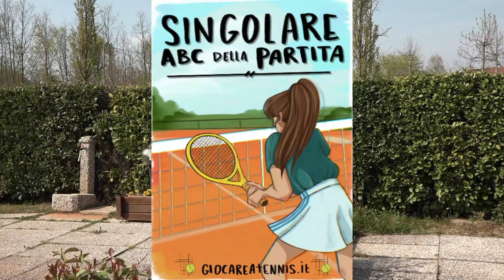Vlog di mercoledì 20 aprile 2022: "Don't say the cat is in the sack if the cat..."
🎾Oggi vogliamo raccontarti in modo diverso cosa è successo l'altro giorno quando abbiamo giocato assieme a due ragazzi. Nel corso del tie-break si è creata una situazione molto comune riconducibile alla famosa frase di Trapattoni di qualche anno fa. Una situazione nella quale tutti noi ci siamo trovati almeno una volta.

🚀 NEWSLETTER. Vuoi rimanere aggiornato sui contenuti che pubblichiamo nel nostro sito giocareatennis.it ma anche quelli che riserviamo ai nostri iscritti? Clicca qui

🏄‍♂️ SERVIZI. Se vuoi scoprire i servizi che offriamo nel nostro sito giocareatennis.it clicca qui